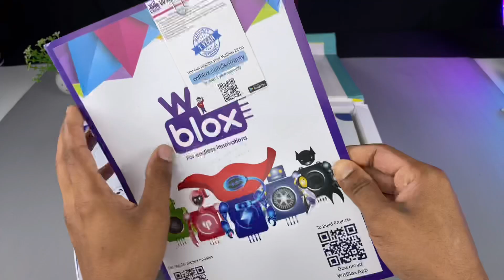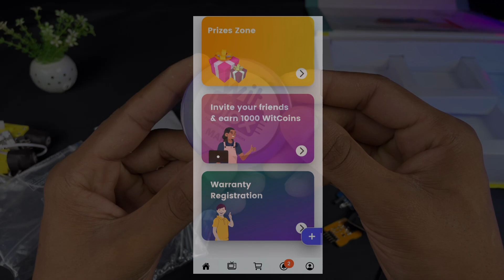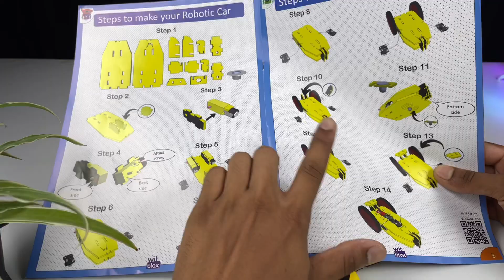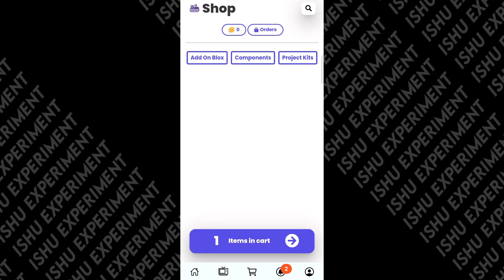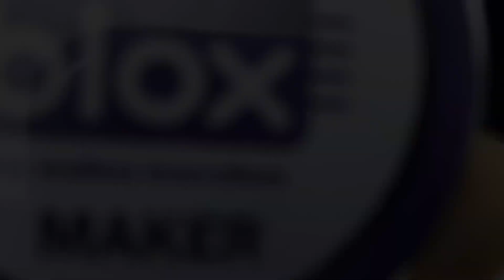Amazing! Robotics DIY project kit from Witblox 🤩 RC Car, line follower car, Drone Ishu experiment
Hyy guys! Aaj ki is video mein main witblox ki taraf se aane wala DIY robotic kit ki unboxing karne wala hun. Friends ye diy project kit India ki number one robotic kit hai. Is robot making kit mein BO Gear motor, 9V battery, servo motor, dark sensor module, IR module, WiFi module aur bhi bahut kuchh mil jata hai. Guys is ek kit se ham 101+ se bhi jyada DIY projects bana sakte hai.

🛍️ Witblox robotic kit AI edition

WitBlox is the perfect Robotics Learning Tool for children. It helps children learn Design, Hardware, Electronics and Programming.

WitBlox contains Lego like electronic blocks like Power, Lamp, Buzzer, Motors, Wheels, Distance sensor, Dark sensor, Invert and In/out Extension. You can connect these blocks to make any circuit logic for your Science /Robotics projects like Line Follower Robot, Automatic Dishwasher, Spirograph, Edge Detecting Robot,etc. & many more. No soldering or programming is required. Its easy to plug, connect and start building projects.

About channel